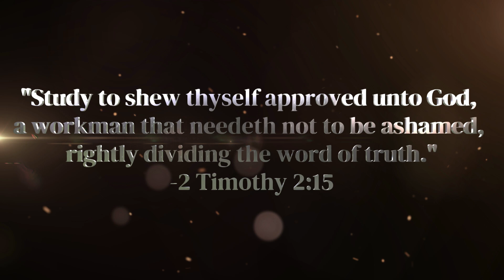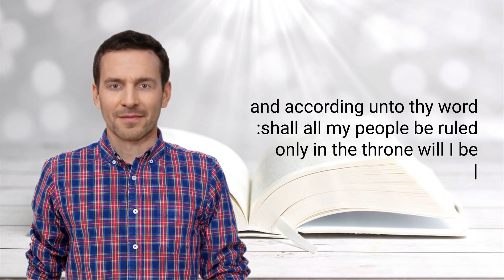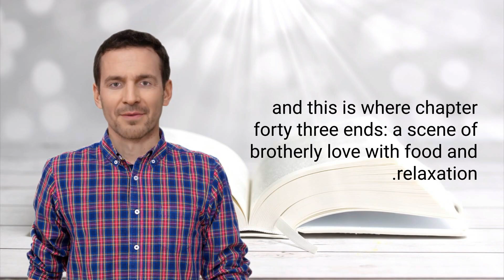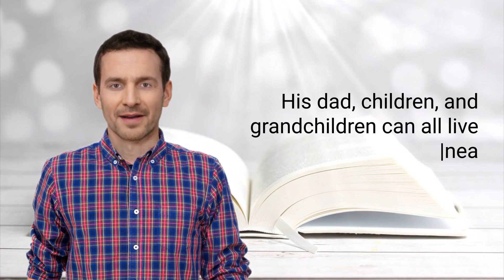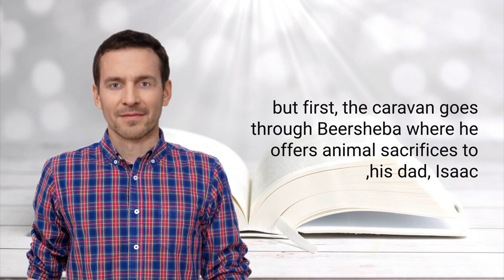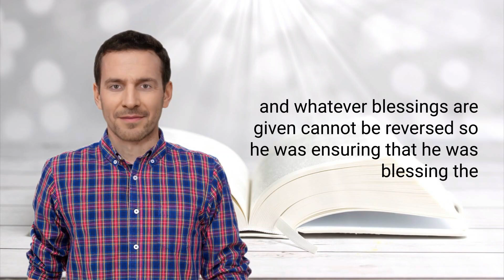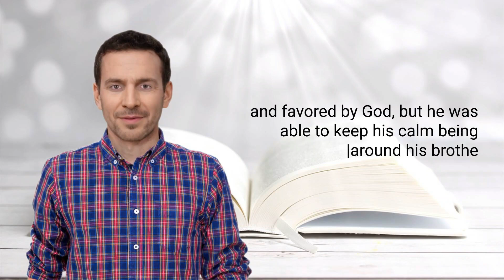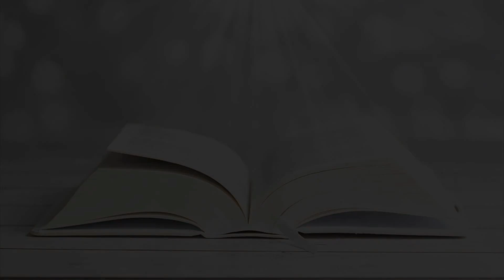Genesis Chapters 41-50 Review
Today's program is a Bible Study of the last ten chapters, 41-50, of the book of Genesis. We simply look at the chapters 41-50 of Genesis and discuss the people, places, and events. Genesis is the beginning of history, our history as people, and the history of our universe and to understand where we are today, you need to understand where you come from and these are the firsts of humanity. Thank you and God bless.